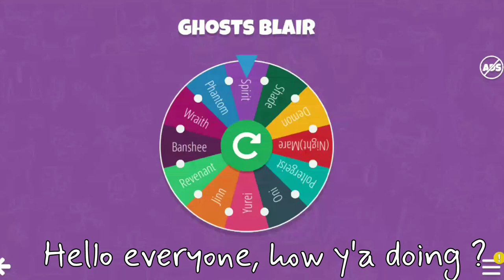The "BAD FAITH" CHALLENGE | Blair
The "Bad Faith" Challenge consists to pick a ghost with a random wheel and WE'RE SURE AT 200% IT'S THAT GHOST and we have his proofs for find the ghost !